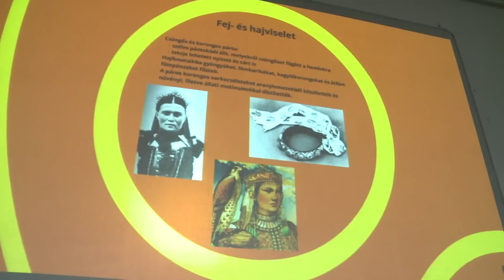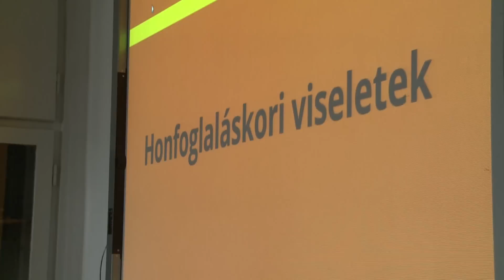Történelmi játszóház a Vak Bottyán Gimnáziumban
Történelmi játszóházba hívták diákjaikat és az általános iskolák felső tagozatosait a paksi Vak Bottyán Gimnáziumba. A több éve rendszeresen megrendezett alkalmakon mindig más a téma, most a honfoglalás kora volt. Vendégek is érkeztek a délutánra, mégpedig a Celőke Íjászegyesület tagjai.